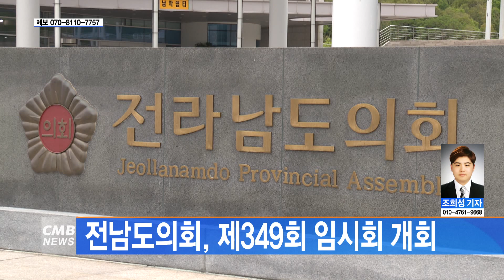[전남뉴스] 전남도의회, 제349회 임시회 개회